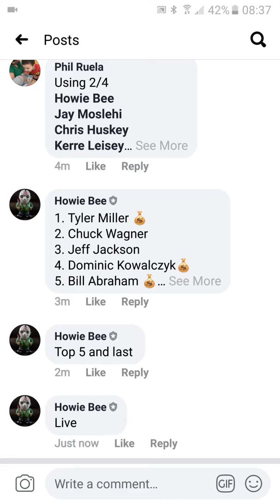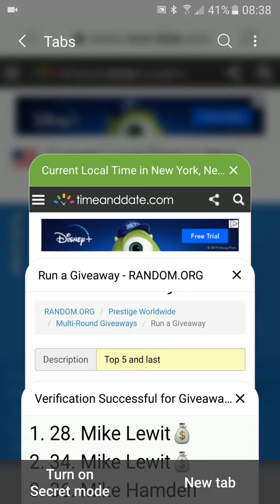Top 5 and last